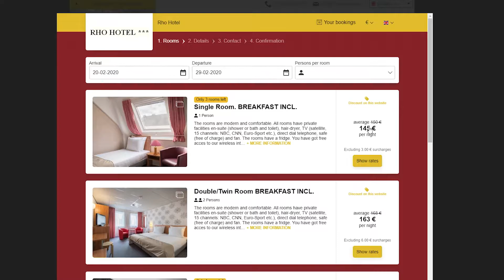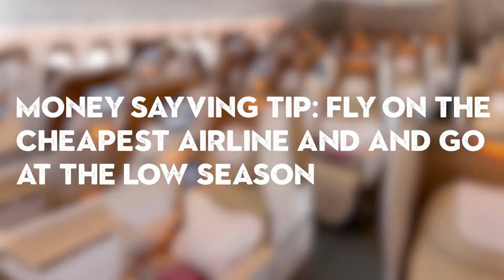Budget travel in SE Asia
Something I put together to assist some people in traveling on a tighter budget)  Enjoy.  My apologies, my editor misspelled saving.  It is written as sayving, but should be spelled saving!